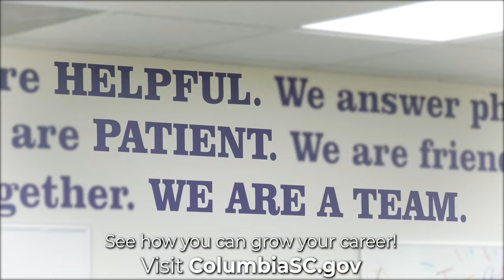Grow Your Career at the City of Columbia | Apply Today!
The City of Columbia is hiring in all departments!

to see which positions are open.

Also, don't miss out you the City of Columbia Career Fair on April 26, 2022 at the Columbia Metropolitan Convention Center. The career fair will last from 10:00 a.m. - 6:00 p.m.